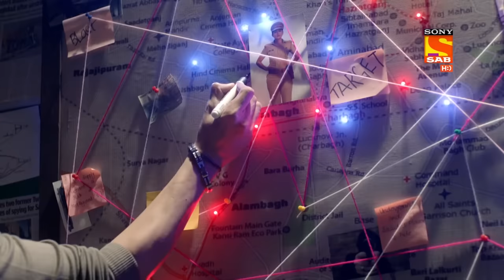Maddam Sir और Team को मिला एक Salute अपना फर्ज़ निभाने के लिए | Drug Smuggling